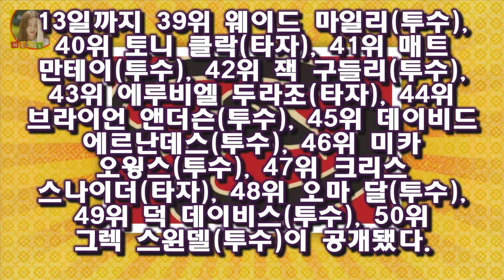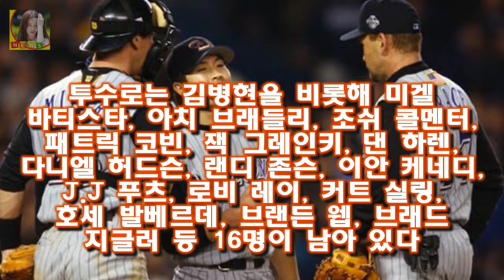OSEN=한용섭 기자] 메이저리그 애리조나 다이아몬드백스의 역대 톱50 플레이어의 순위 발표가 진행되고 있다 마무리 1위 김병현 AZ 역대 톱50 발표...20위권 기대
OSEN=한용섭 기자] 메이저리그 애리조나 다이아몬드백스의 역대 톱50 플레이어의 순위 발표가 진행되고 있다
팬 투표에서 애리조나 역대 마무리 1위로 뽑힌 김병현이 톱50에서 몇 위를 차지할지 흥미롭다
미국 스포츠 매체 SB네이션은 애리조나의 창단 20주년을 기념해 역대 애리조나 최고의 선수 톱50를 뽑고 있다
매체는 지난 연말에 각 포지션별로 주요 선수들을 소개했고 애리조나를 거쳐간 선수들 중에서 최종 50명(투수 25명 타자 25명)을 선정했다

영수증 슬리피 허세 쫓는 소비..스튜핏!(종합)- 스타뉴스  그와 과거 예능 프로그램에서 가상 부부로 호흡을 맞췄던 이국주가 정신 차려라고 할 정도였다.14일 오전 방송된 K:
박근혜 최순실 녹취록 음성파일 영상풀버전  생각보다 최순실의 영향력이 거대했음을 보여주는 녹취록이라 생각된다:
이장석 대표 개인지분 포기할 의무 없다...경영권 분쟁 계속  대법원은 지난 11일 서울 히어로즈 이장석 대표가 제기한 채무 부존재 확인 청구 소송에서 원고 이장석 대표의 상:
그런데 현실적으로 많이 힘듭니다.먼저 원인 자체가 살 빠질 기미도 안 보이는 다이어트 짜증나는 직장 상사(혹은 동료) 애인과의 정답 없 혼자 스트레스 푸는법(해소법) 건강관리 :

✅ The content of my videos is the purpose of entertainment. My video does not contain nudity or DKO 뉴스ually explicit harmless or dangerous content is not violent or bloody does not provoke h